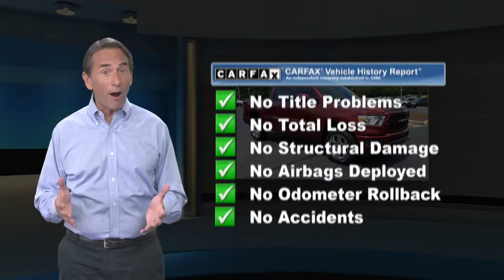Certified 2019 Ram 1500 Big Horn/Lone Star, Downingtown, PA 211299A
1221 E. Lancaster Ave

Destination Downingtown! Jeff D'Ambrosio the dealership you can trust! Over 38 Acres of New & Pre-Owned Cars, Van, Trucks & SUV's. Guaranteed you will get the lowest Price from us or we will beat it!2019 Ram 1500 Big Horn/Lone Star in Delmonico Red Pearlcoat with Black Cloth.CARFAX One-Owner. Clean CARFAX. Certified. Powerful 4WD, Low Mileage!, 1 Owner!, Factory Certified, 115V Auxiliary Power Outlet, 115V Auxiliary Rear Power Outlet, 2 USB Full Function/Charge Only Media Hub, 400W Inverter, 4-Wheel Disc Brakes, 4x4 Decal, 8.4" Touchscreen Display, ABS brakes, Air Conditioning ATC w/Dual Zone Control, Auto-Dimming Exterior Driver Mirror, Auto-Dimming Rear-View Mirror, Big Horn IP Badge, Big Horn Level 2 Equipment Group, Body Color Door Handles, Body Color Front Bumper, Body Color Rear Bumper w/Step Pads, Class IV Receiver Hitch, Cluster 7.0" TFT Color Display, Dampened Tailgate, E-Locker Rear Axle, Engine Block Heater, Exterior Mirrors Courtesy Lamps, Exterior Mirrors w/Memory, Exterior Mirrors w/Supplemental Signals, Foam Bottle Insert (Door Trim Panel), Front & Rear Rubber Floor Mats, Front Extra HD Shock Absorbers, Glove Box Lamp, Grille B/Color Outline 1 Texture 2, Heated Front Seats, Heated Steering Wheel, Hill Descent Control, Integrated Center Stack Radio, North Edition, ParkSense Front/Rear Park Assist w/Stop, Power 4-Way Driver Lumbar Adjust, Power 8-Way Driver Seat, Power Adjustable Pedals, Power Heated Fold Away Mirrors, Power Heated Fold-Away Mirrors, Power-Folding Mirrors, Quick Order Package 25Z Big Horn/Lone Star, Radio: Uconnect 4 w/8.4" Display, Rear Dome w/On/Off Switch Lamp, Rear Extra HD Shock Absorbers, Rear Power Sliding Window, Rear Window Defroster, Remote Start System, Security Alarm, Single Disc Remote CD Player, SiriusXM Satellite Radio, Steering Wheel Mounted Audio Controls, Sun Visors w/Illuminated Vanity Mirrors, Tow Hooks, Universal Garage Door Opener, Wheels: 20" x 9" Aluminum Chrome Clad (WRD). 4WD HEMI 5.7L V8 Multi Displacement VVT 8-Speed Automatic Odometer is 19057 miles below market average!Certification Program Details: Type your description hereCome in as a customer, leave as a friend!! Readers Choice Best of Chester County. At Jeff D'Ambrosio our finance department is focused on helping our customers get the right finance program at the most competitive rates.

[RLVID:36531:a016f57879d73f89:6acd8fa4b007e384:1]